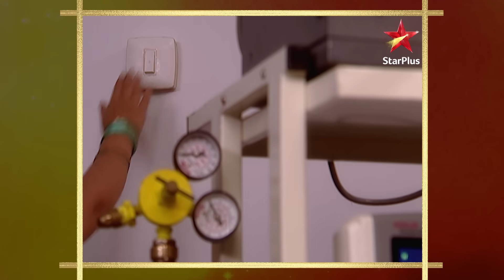Nivedita ne Viren ka खयाल रखा! | Chand Chupa Baadal Mein